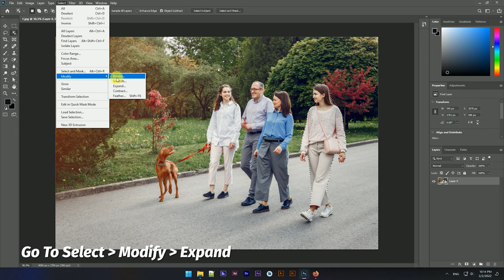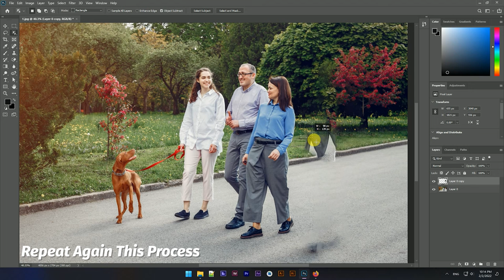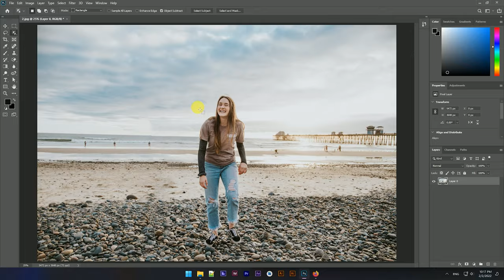How to Use the Object Selection Tool in Photoshop 2022 Just 2 Minute